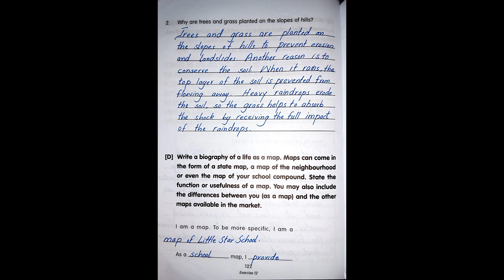SAP creative writing book 5 Exercises 12 solution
Hello Students,

In this video you will get lecture of SAP Creative Writing Book 5 Exercise 12 solution . I hope you will understand this lesson.